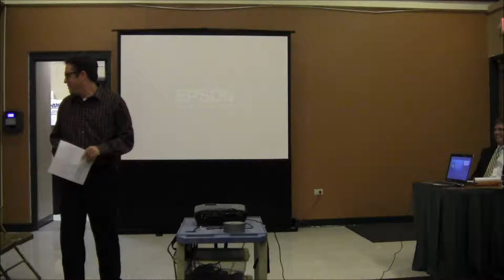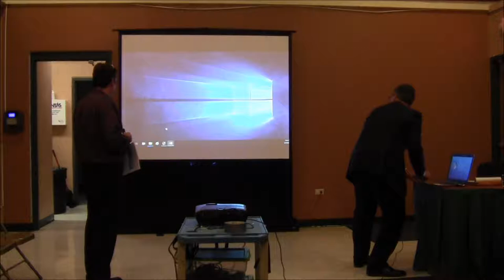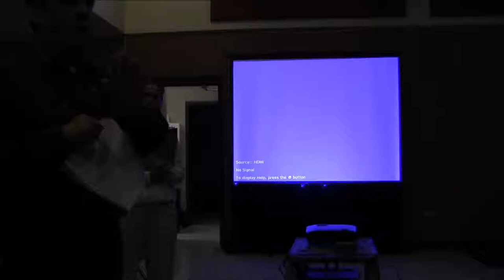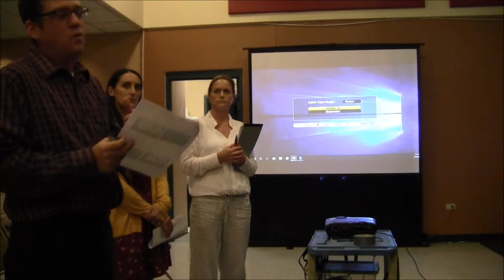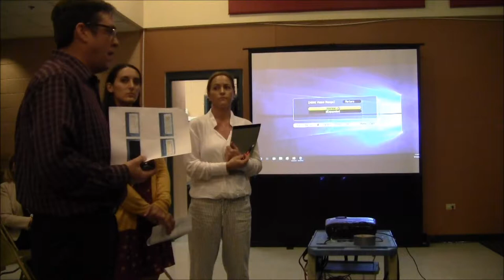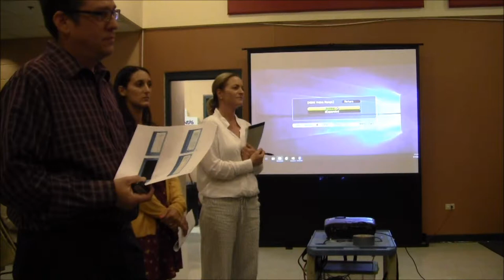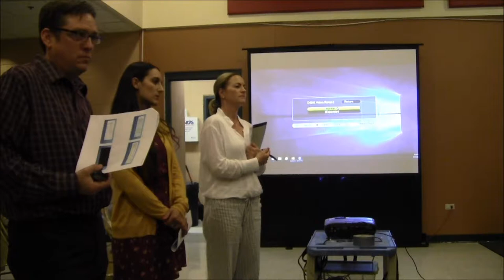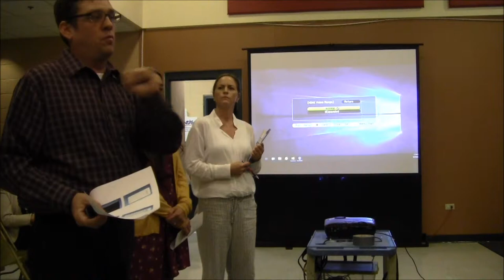Lake Bluff Park Board Meeting September 17, 2018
Regular meeting of the Lake Bluff Park Board on September 17, 2018.